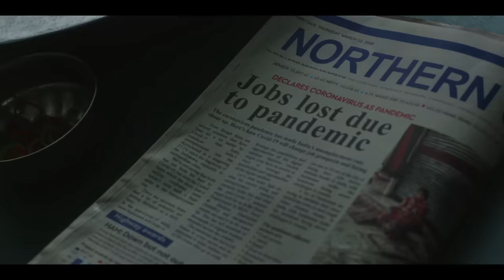Facebook | More Together - Pooja Didi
What happens when someone takes a leap of faith and risks everything to help complete strangers? The world comes through. More Together.